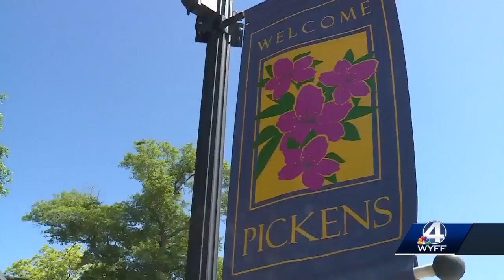Community tries to save historical home from getting torn down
Members of the Pickens community hope to preserve the Bradley-Boggs Home.